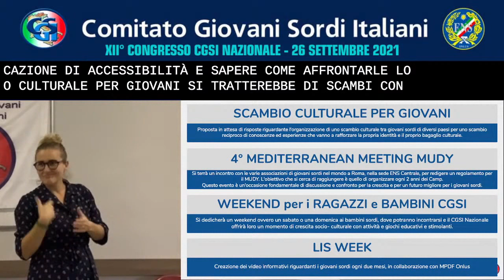XII CONGRESSO NAZIONALE CGSI - 26 Settembre 2021